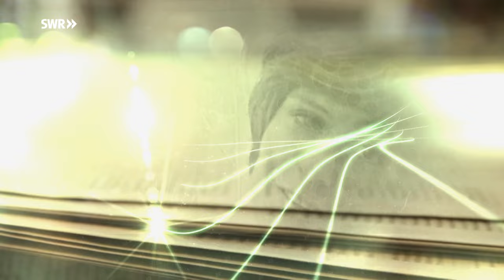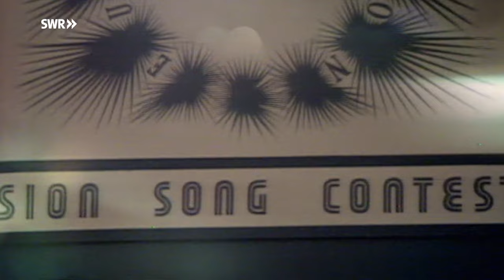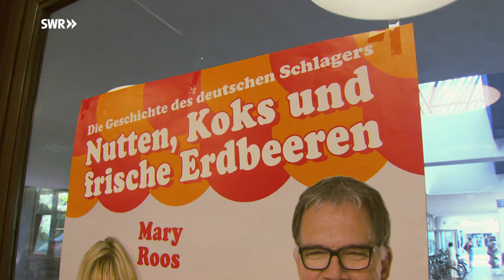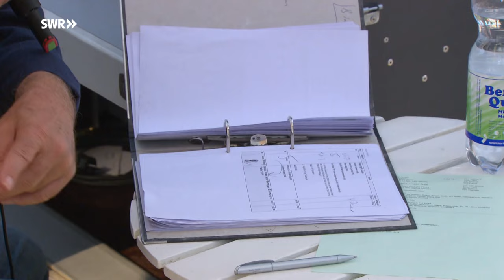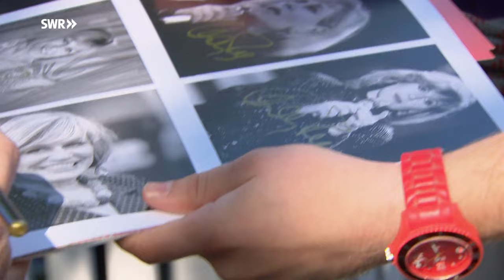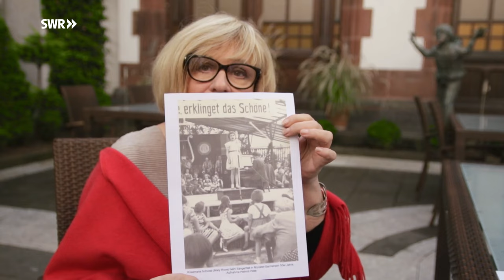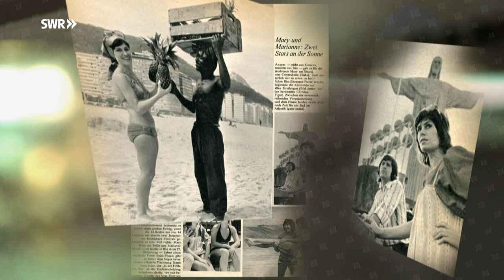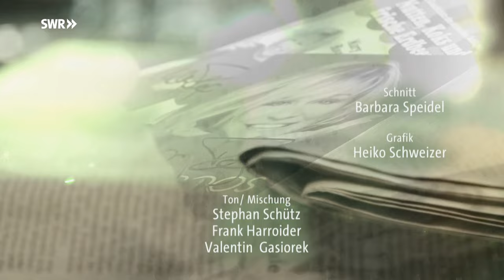Mary Roos - Eine von hier (SWR, 2020) Doku mit Wegbegleitern & Freunden wie Wolfgang Trepper.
Mary Roos

Eine von hier
SWR Fernsehen
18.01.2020